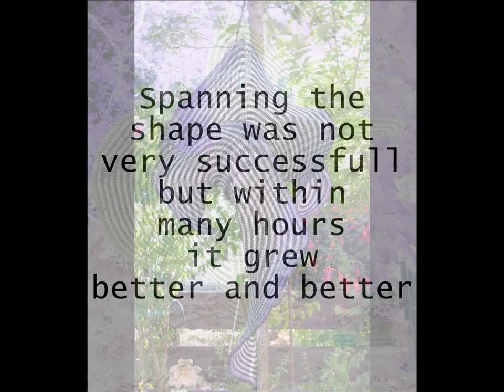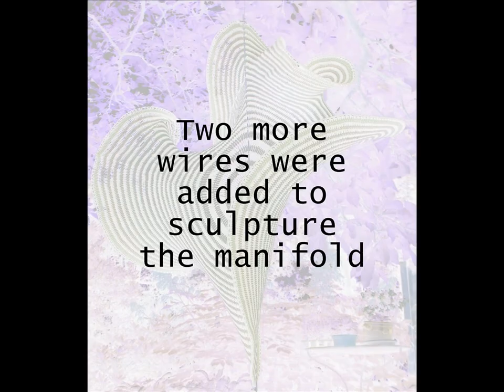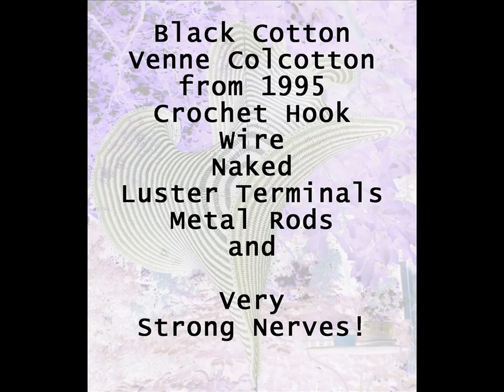Crochet Chaos - Lorenz Manifold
Dr Hinke Osinga and Professor Bernd Krauskopf have turned the famous Lorenz equations that describe the nature of chaotic systems into a beautiful real-life object, by crocheting computer-generated instructions. Together all the stitches define a complicated surface, called the Lorenz manifold.

I made it and if you also want to crochet an artwork, here is all information

More of my craft